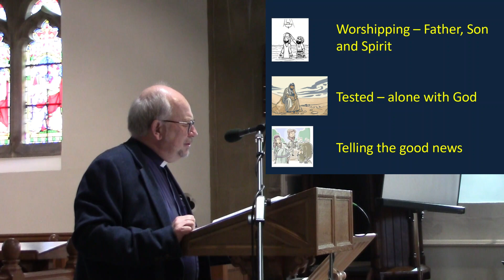Jesus In Cartoons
Sermon by Rev Tudor Griffiths

Readings:
Mark 1 : 9-15
1 Peter 3 : 18-22